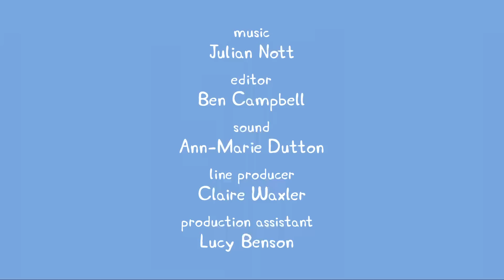粉紅豬小妹【中文版 第一季】- 第01集 - 最愛玩跳泥坑遊戲